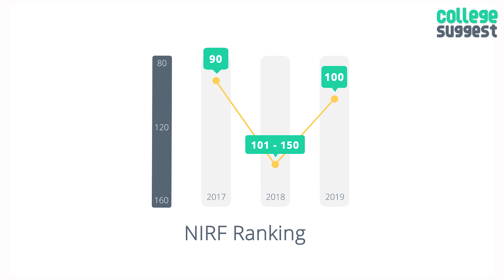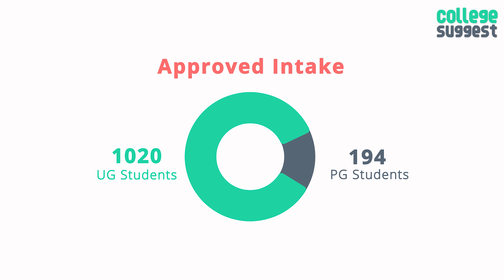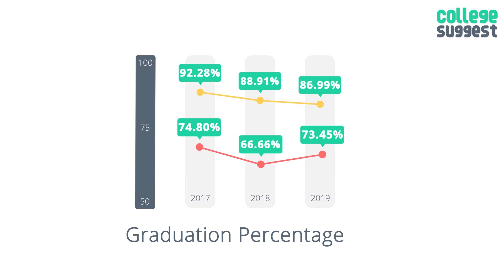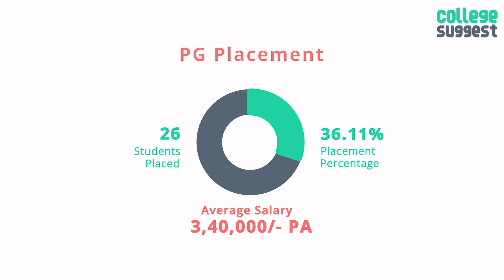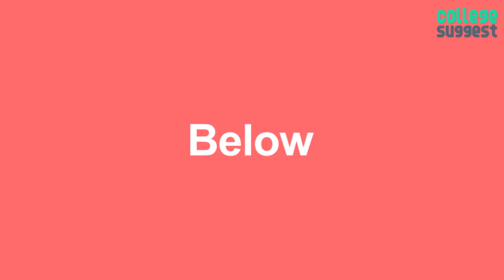CBIT - Review 2019 - Students | Placements | Campus Life | Salary Package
Let’s look into all the features and performance of CBIT, Hyderabad including the Ranking and Accreditations to Student and Faculty Information to Courses and Placement information to Sports and Infrastructure.

00:00 Introduction
00:27 CBIT Campus details
00:52 CBIT Location
01:07 CBIT Campus life & infrastructure
01:38 CBIT Students stats
02:19 CBIT Graduation percentage
02:43 CBIT Placement percentage
03:12 CBIT Top recruiters
03:22 CBIT Faculty information
03:32 CBIT Financial details
03:45 Conclusion

As always, we will only consider the facts that are submitted by the college to the NIRF for the 2019 Ranking and here is the link to the NIRF file